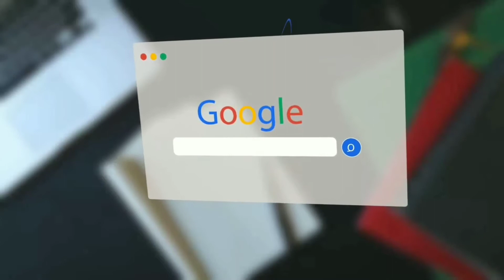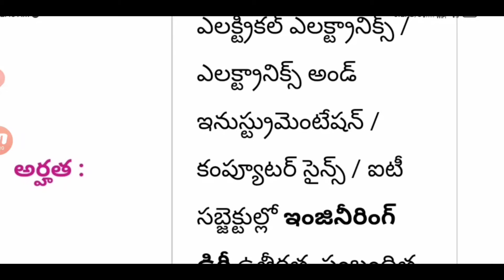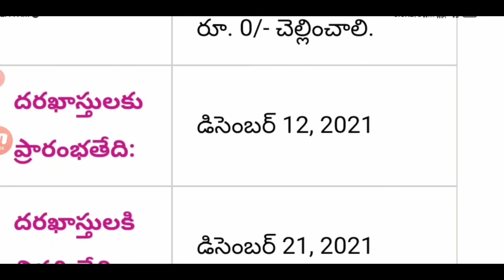|| ECIL Recruitment 2021 || Technical officer In ECIL || How to Fill Online Form in Telugu